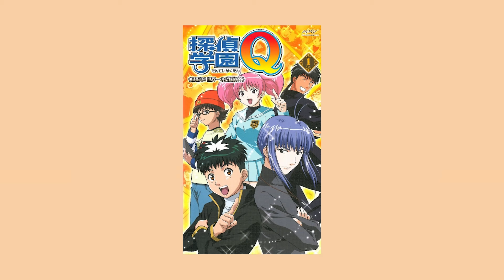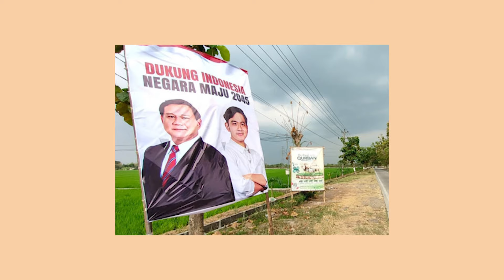Anime and Manga Affecting Indonesian Politics??!! (feat. Abigail Limuria) | Based Indonesian Talks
Abigail Limuria, the WIUI and Bijak Memilih honcho decided to sit down and talk about how anime and manga affects Indonesian politics. I feel like it was an important post-election clarity talk to have in order to review and evaluate the growing trends of associating pop culture with politics, and how sneaky PR teams hired by politicians would take advantage of the youth's gullibility to pop culture and infuse them with political messages. Look alive boys and girls!

And here you go, a very fun and wholesome podcast about how two political pundits break down Indonesian politics through the lens of anime and manga, the very thing that a lot of people grew up with and relate to. This sort of political messaging is actually not a premiere thing here; a few centuries ago, the Walisongo proselytize the Javanese by infusing Javanese culture with Islamic practices. Pretty neat how history is repeating huh?

Anyways enjoy our content.